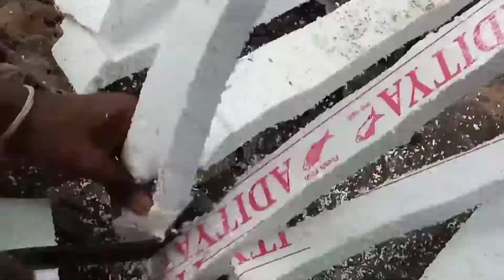How To Make Water Safety Jacket Use Thermocol | Desi Jugaad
How to Make A water Safety Jacket in hindi